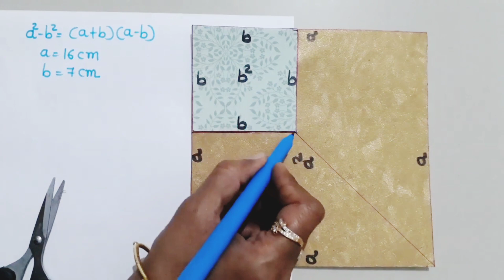Maths tlm/Maths Equation /working model a2-b2=(a-b) (a+b)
નમસ્કાર
આભાર.

Science Activities
Std 8

Std 7

Std-6

Maths Activities
Std 8

Std 7

Std-6

thank you... MIRAL BLOG